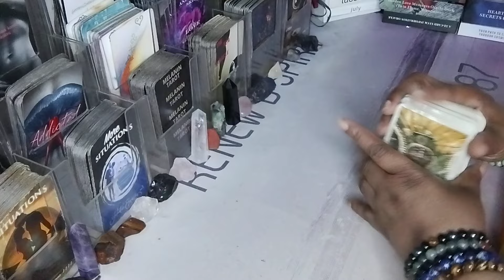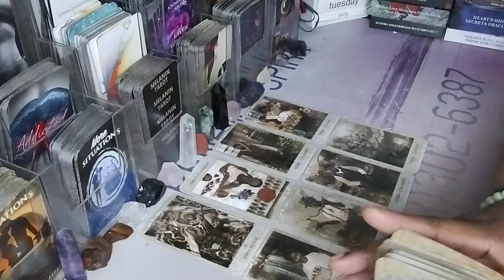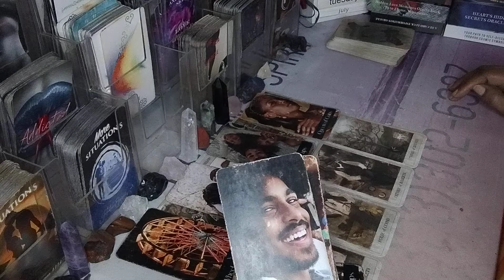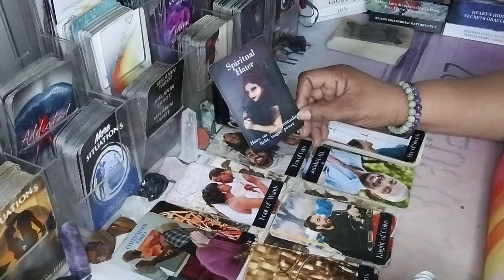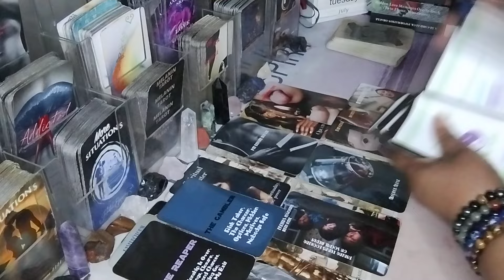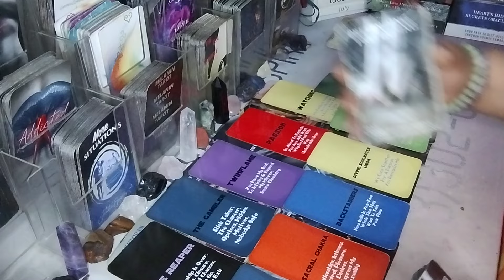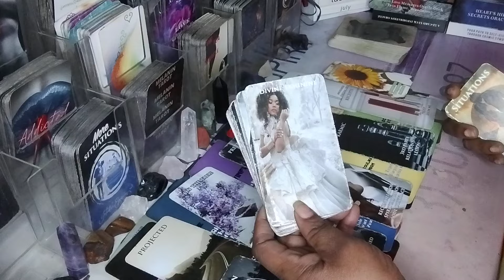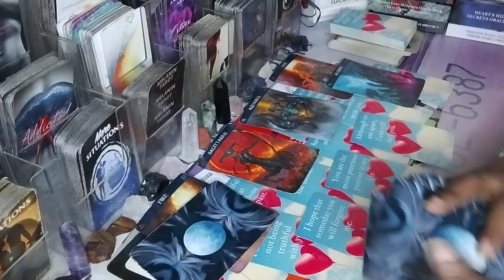PISCES♓THE NARCISSISTIC MATERIALISTIC MONEY GRABBER AND THEIR MINION FRIENDS ARE PLAYING WITH FIRE♓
Pisces cancer scorpio Aquarius Libra Gemini Taurus Virgo Capricorn Leo Aries Sagittarius

AMAZON WISHLIST: